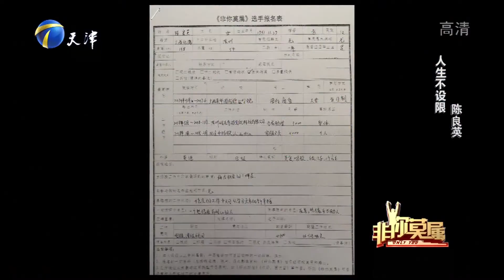残障女孩忍常人不能忍，励志演讲打动全场让人生不设限丨非你莫属